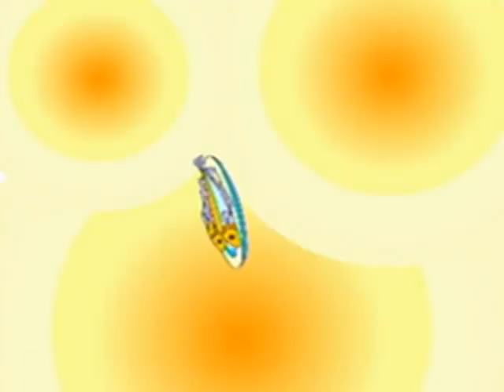Xiao hua mao